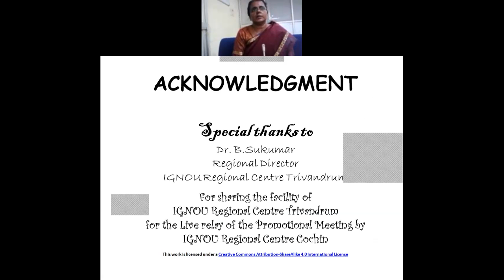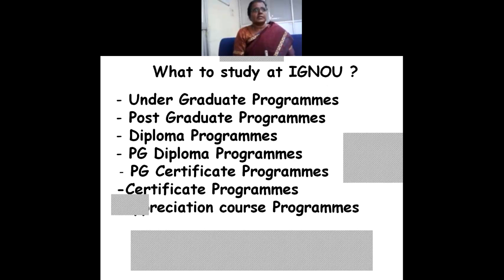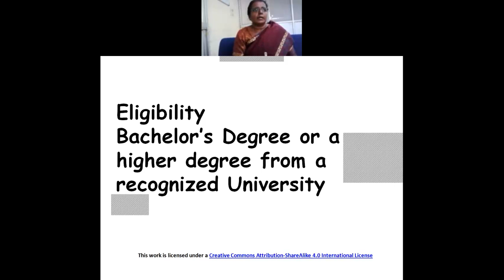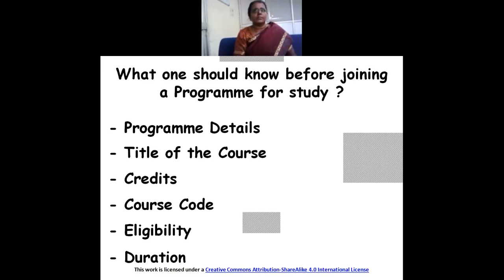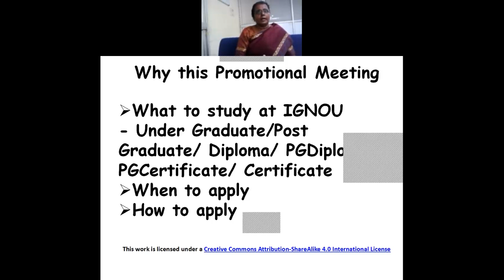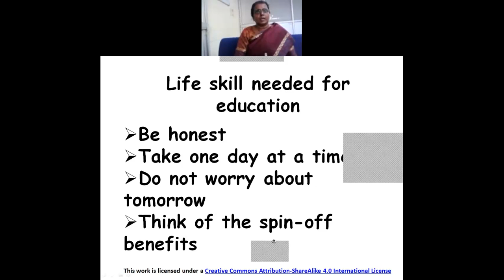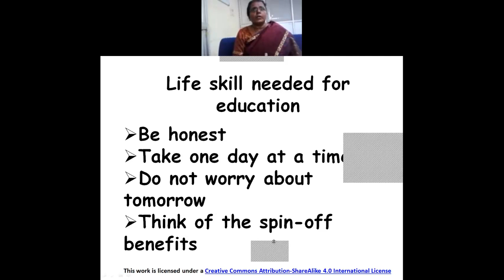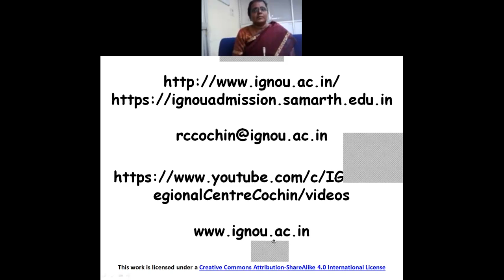UG and PG Degree Programmes by School of Social Sciences SOSS 06 06 2022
UG and PG Degree Programmes by School of Social Sciences (SOSS)
                  By Dr. J S Dorothy, Regional Director, R C Cochin